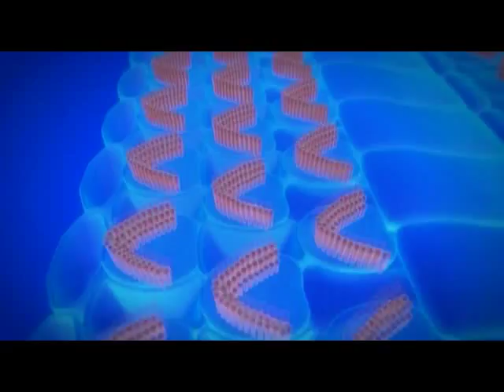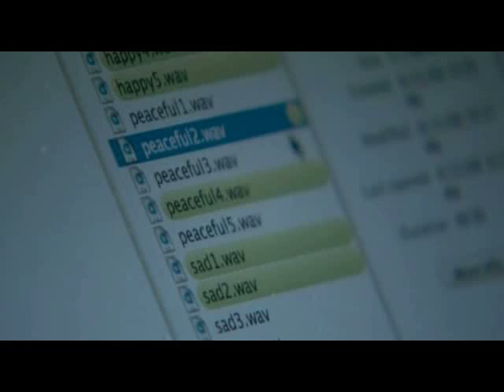The Music Instinct (PBS): Music and Human Physiology